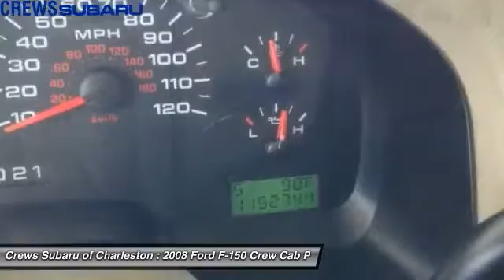2008 Ford F-150 Charleston SC, Ladson SC, hanahan SC, summerville SC 207868A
2008 Ford F-150 2WD SuperCrew 139 XLT

Clean. XLT trim. Consumer Guide Recommended Pickup, Flex Fuel, Back-Up Camera, iPod/MP3 Input, Fourth Passenger Door, CD Player, PWR DRIVER SEAT, PWR MOONROOF W/1-TOUCH OPEN & CLOSE, Trailer Hitch, Alloy Wheels, Bed Liner. FORD F-150: UNMATCHED QUALITY: 5 Star Driver Front Crash Rating. 5 Star Passenger Front Crash Rating. KEY FEATURES ON THIS FORD F-150 INCLUDE: Back-Up Camera, Flex Fuel, iPod/MP3 Input, CD Player, Trailer Hitch, Chrome Wheels, Fourth Passenger Door MP3 Player, Keyless Entry, Privacy Glass, Child Safety Locks. Ford XLT with Pueblo Gold Metallic exterior and Tan interior features a 8 Cylinder Engine with 248 HP at 4750 RPM*. Non-Smoker vehicle, Comes with our Drive Forever Protection Plan. Clean CarFax and a one owner trade-in. EXPERTS RAVE ABOUT THIS FORD F-150: F-150 has won the Motor Trend Truck of the Year award more times than any other truck. Consumer Guide Recommended Pickup. Pricing analysis performed on 7/22/2016. Horsepower calculations based on trim engine configuration. Please confirm the accuracy of the included equipment by calling us prior to purchase.